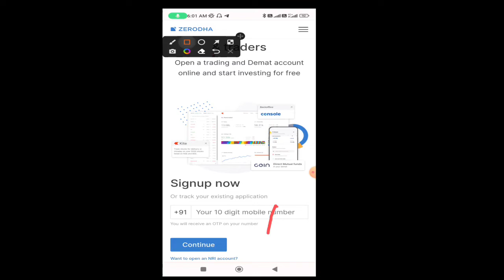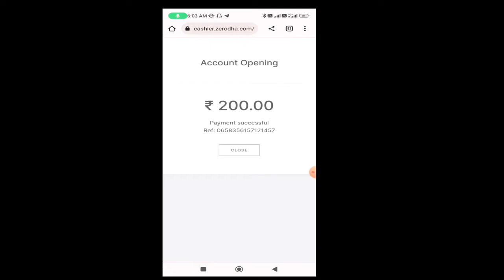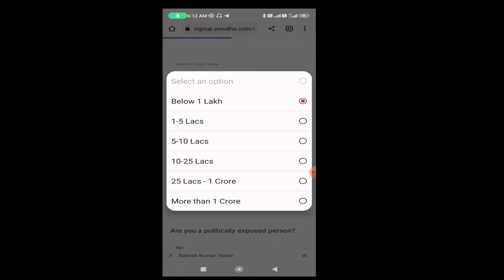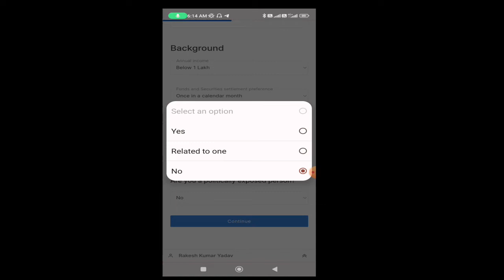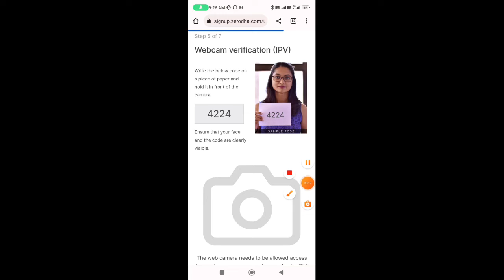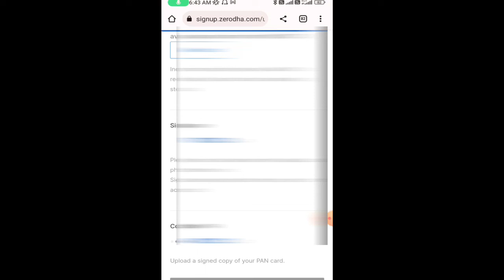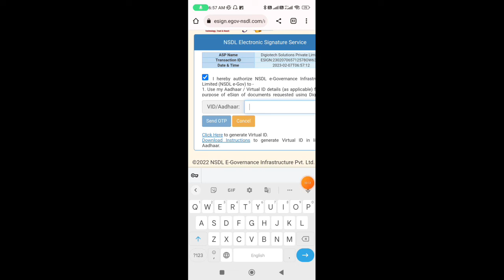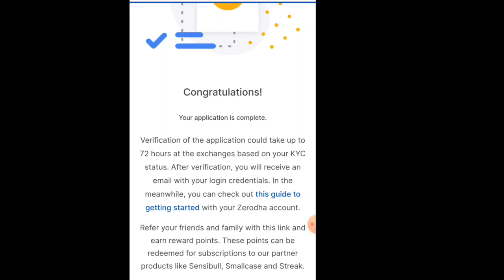How to Open Account in Zerodha | Zerodha Demat Account Opening online | Zerodha Kite Account Open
How to open account in zerodha ,zerodha me demat account kaise open kare, Zerodha kite account open procces,

Dosto
Aaj ke is video me mai dikhaya hu ki zerodha par demat account open karna chahte hai,to is video me mai complete procces dikhaya hu ki zerodha par demat account kaise kholna hai ,agar aap trading jurney ka suruat karna chahte hai to aap ko ek demat account ki jarrurt hogi or zerodha best hai demat account ke liye.

Hashtag..

**Queries Solved
How to Open Account in Zerodha
Zerodha Demat Account Opening online
Zerodha Kite Account Open
Zerodha me Account open kaise kare
Zerodha me demat account open procces
hot to open demat account in zerodha
Zerodha me demat account kholne ke liye ducmants
zerodha me online demat account khole